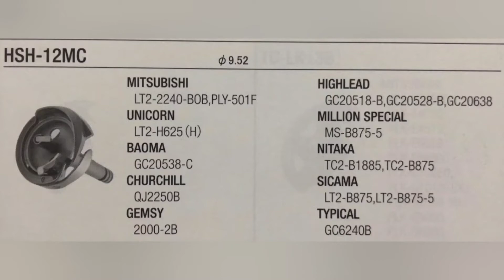Desarmar y Ajustar Gancho de Dos Agujas - Démontage et montage des crochets à deux aiguilles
Apoya nuestro canal oprime boton, Gracias $ en la barra inferior…

0:13 Desarmar Gancho de Dos Agujas Industrial brother / king's / siruba / nitaka /sicama /beyoung /gemsy
million /pemal/typical /unicorn /sunstar/taking
0:28  Gancho de insercion de carretel vs gancho de insercion de cajabobina
0:47 biela o 8 para Gancho de Dos Agujas Industrial
3:11 tabla de verificacion para Gancho de Dos Agujas Industrial segun marca
0:13 Armar Gancho de Dos Agujas Industrial /king's /nitaka/sicama/beyoung/gemsy